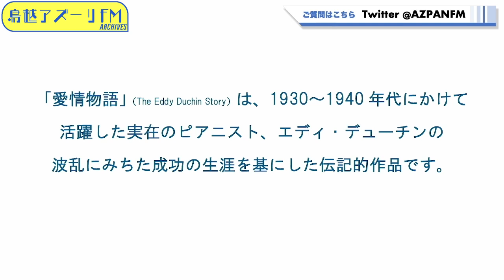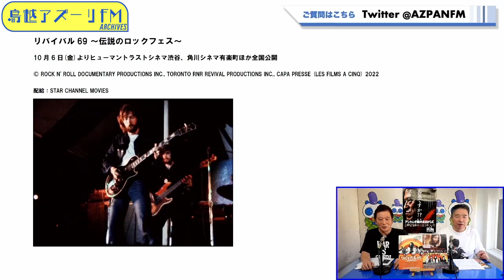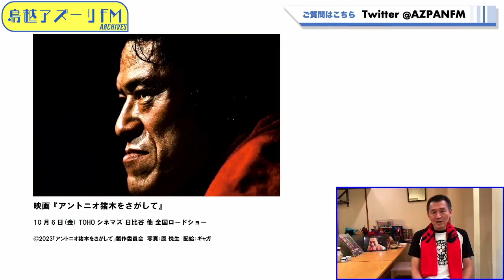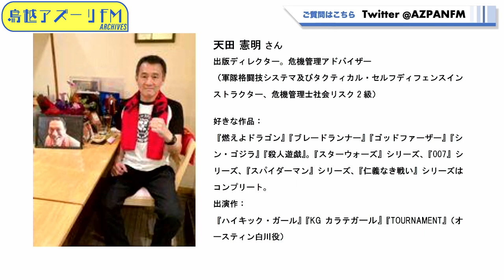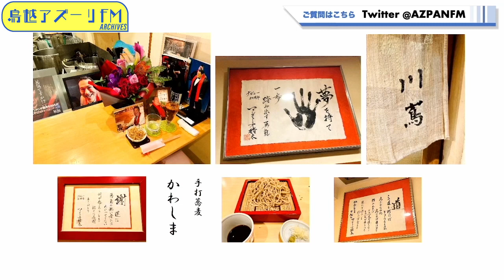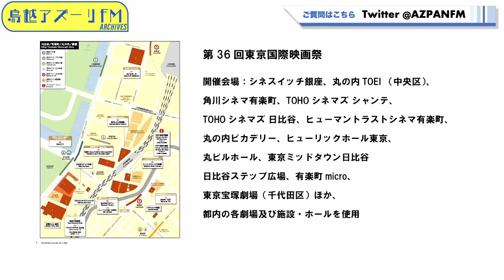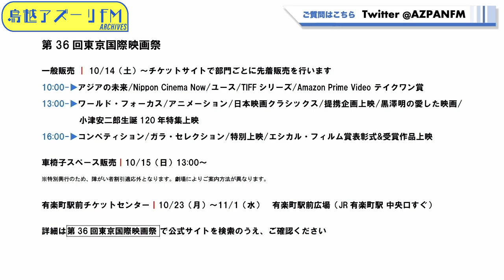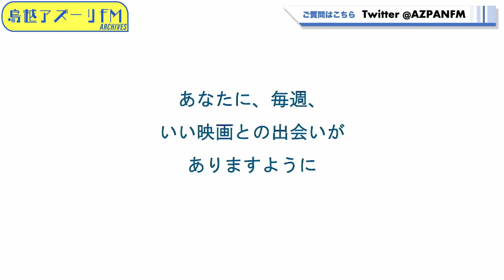2023年10月12日配信 シネバカちゃん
MC：デニーロTAMA, アレックスよっちゃん

【シネバカちゃん】
現在、公開中の映画『アントニオ猪木をさがして』をクローズアップ。猪木さんを師と仰ぎ敬愛する格闘家・天田憲明さんとともに止めどなく熱くフルコンタクトで特集します！